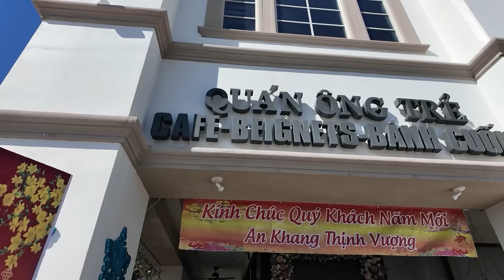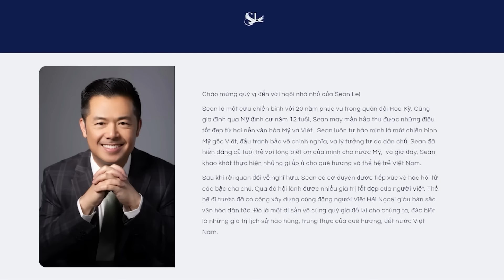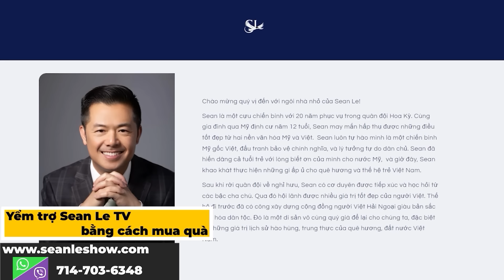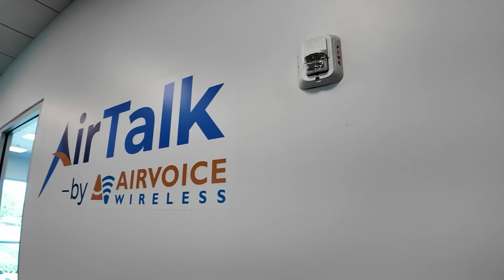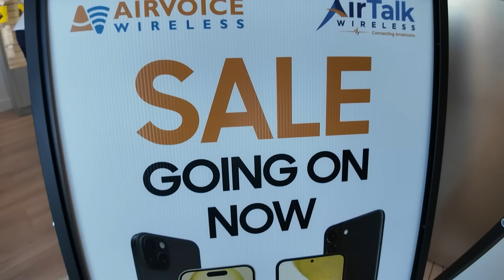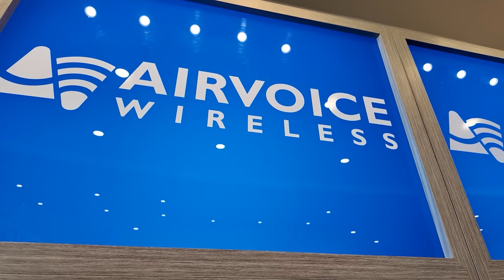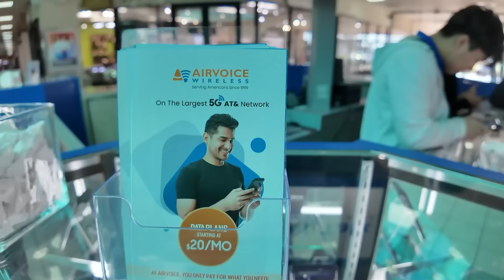Giọng ca "Anh còn nợ em": Nhạc sĩ Trúc Hồ đã hiểu lầm tôi